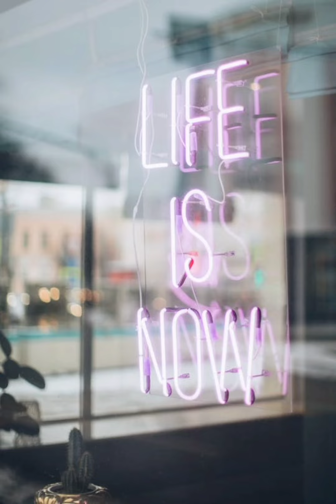no copyright music